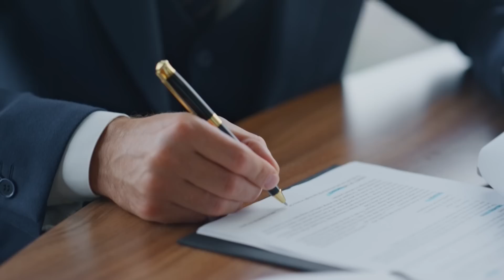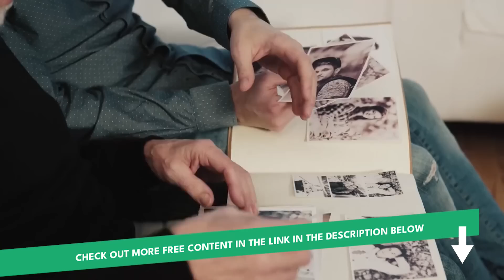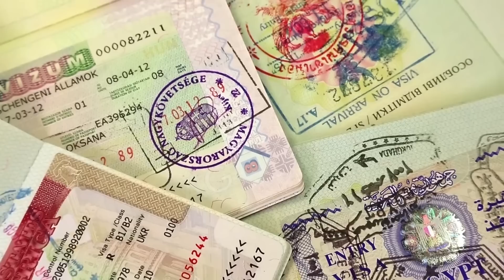The Best Low-Tax Country for Running a Business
In this video, Mr. Henderson shares the best country for low-tax entrepreneurs.

00:00 Start
0:27 How to Move Your Business Overseas
1:24 How to Move to Italy
3:3 How to Move to Portugal
6:45 How to Move to UAE
8:40 How to Move to the Bahamas

Nomad Capitalist helps clients "go where you're treated best". We are the world's most sought-after firm for offshore tax planning, dual citizenship, and international diversification and asset protection. We use legal and ethical strategies and work exclusively with seven- and eight-figure entrepreneurs and investors.

We create and execute holistic, multi-jurisdictional Plans that help clients keep more of their wealth, increase their personal freedom, and protect their families and wealth against threats in their home country.

No other firm offers clients access to more potential options to relocate to, bank in, or become a citizen of. Because we do not focus only on one or a handful of countries, we can offer unbiased advice where others can't.